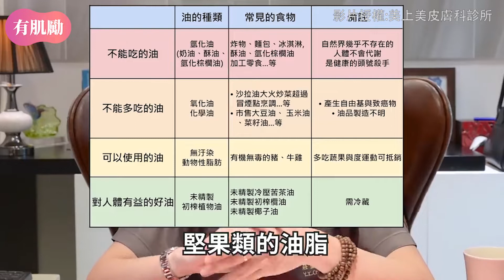痘痘一直冒不停?快遠離這三大壞習慣！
長青春痘了該怎麼辦？
你是不是長期受青春痘的困擾？
這一集 @drpretty4ever  會把長青春痘的原因分享給大家，大家看看是不是有這些習慣喔。